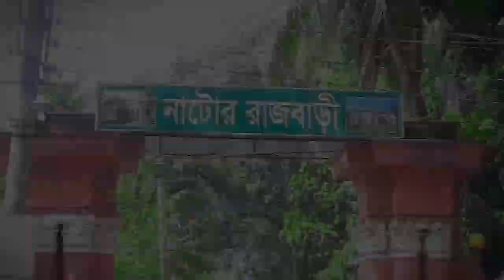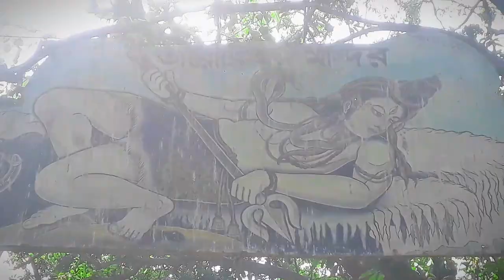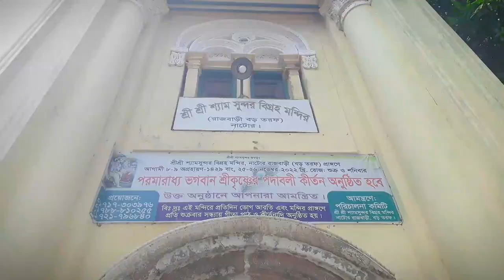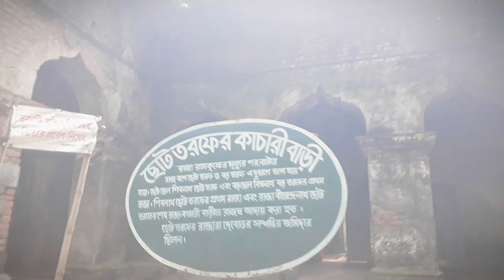ঐতিহ্য নাটোর রাজবাড়ী || অনেক সুন্দর দর্শনীয় স্থান এর মধ্যে অন্যতম || নাটোর ভ্লগ - পার্ট ০৩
নাটোরের দর্শনীয় স্থান ||  নাটোরের উত্তরা গনভবন || নাটোর ভ্লগ পার্ট ০১ || পার্ট ০১

নাটোরের কাচাগোল্লা,  নাটোরের দর্শণীয় স্থান

উত্তরা গনভব, ডিসি পার্ক, স্টেডিয়াম, নাটোর রাজবাড়ী, নাটোর কালিবাড়ি